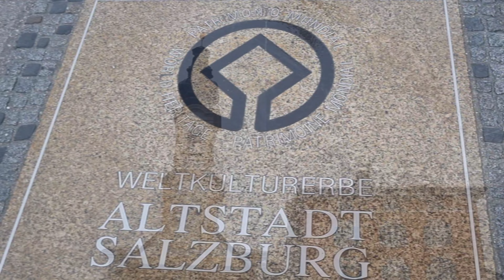Salzburg Österreich Walk to the Cathedral (Dom) [4K] Mozart Austria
Unter den zahlreichen Kirchen Salzburgs ist der Dom das bedeutendste sakrale Bauwerk. Mit seiner mächtigen Kuppel und den zwei Türmen prägt er eindrucksvoll das Stadtbild. Ein bewusster Blick in den Dom zeigt viele überraschende und spannende Details.
Ein Besuch lohnt sich in jedem Fall.
Wetter: 8°C Dauerregen.